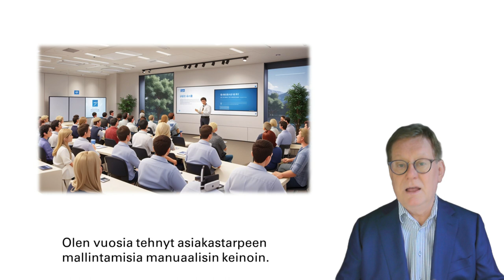Tekoäly strategiaan - tunnista uusia asiakastarpeita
Olen aivan otettu siitä, kuinka tekoälyllä voi tunnistaa asiakastarpeita kertaluokkaa paremmin. Teknologian avulla voimme tunnistaa monta uutta asiakastarvetta. Olen vuosia tehnyt asiakastarpeen mallintamisia manuaalisin keinoin. Tarvittiin kolme työpajaa, jotta saatiin asiakkaan nykytarpeet kirjattua. Mutta nyt voin uudella tekoälybotillamme lyödä pöytään sellaisen listan tarpeista, joista suuri osa on aivan uusia, joita ei asiakas eikä toimittaja vain ole vielä tullut ajatelleeksi. Siitä priorisoidaan kiinnostavimmat ja toteutetaan ne tarjoomaan.

Näin vahvistetaan kilpailuetua - hurja juttu! Silloin tekoäly ei auta vain tehostamisessa, vaan lisää myös myyntiä. Voimme Oskarin kanssa näyttää sinulle demon. Tekoäly on nyt saatava strategiaan, muuten ei resursseja löydy.